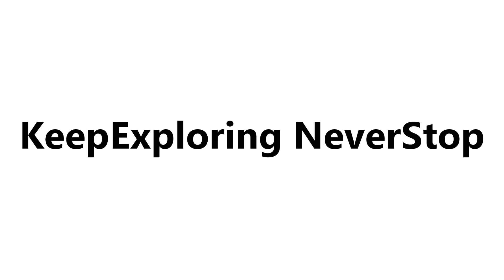*Full Flight* Southwest Airlines 737-800 BNA-DAL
Airline: Southwest Airlines
Flight Number: WN3058
Aircraft: Boeing 737-800
Aircraft Registration: N8608N
Seat: 16F
Departure Airport: KBNA Nashville International Airport
Arrival Airport: KDAL Dallas Love Field Airport
Departure Runway: 20C
Arrival Runway: 13R
Date Filmed: July 31, 2022

What I Film With:

Canon T7:

GoPro Hero 4:

GoPro Session 4:

Smatree Suction Cup Mount:

GoPro Chest Harness:

Video Software:

Cruise Feature @ 17:05